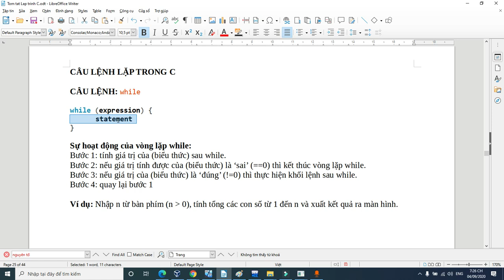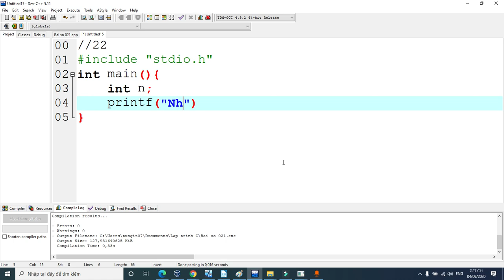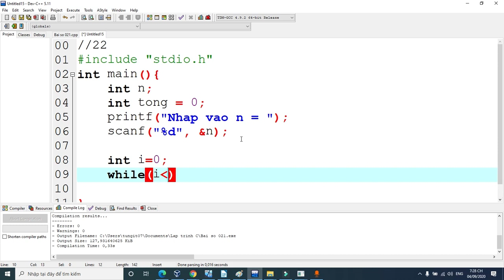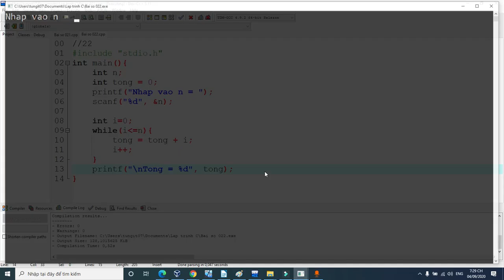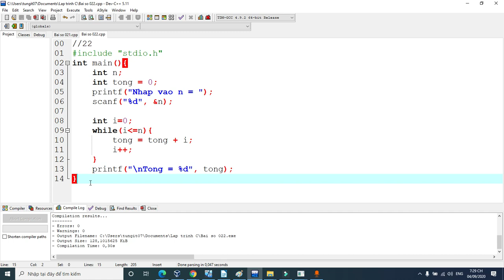Lập trình C - 22. Vòng lặp while trong lập trình C, tính tổng từ 1 đến n |Tự học lập trình C